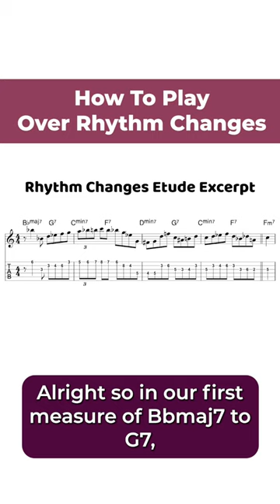How To Solo On Rhythm Changes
The @cecilalexandermusic “20 Bebop Etudes” PDF Package has 20 Etudes using Bebop vocabulary over common jazz standards with TAB and sheet music! Backing tracks and video recordings of phrases included.